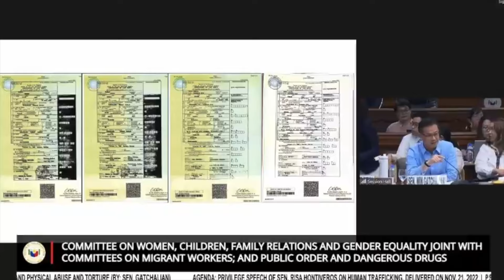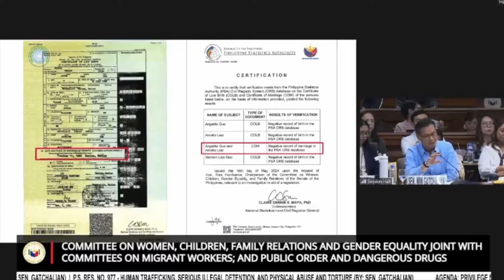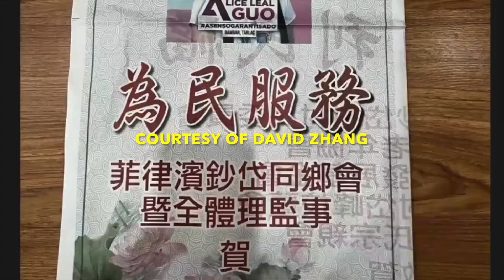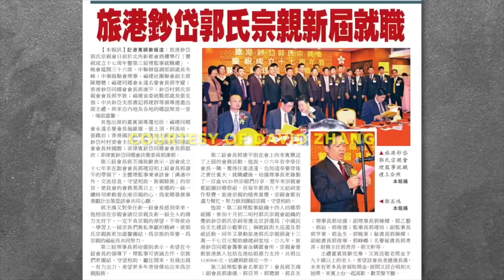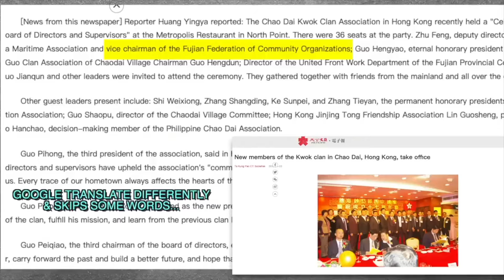Mayor Alice Guo parang 'roleta' lang ? Kalokohan ng ama ni Mayora nabunyag sa Senado.